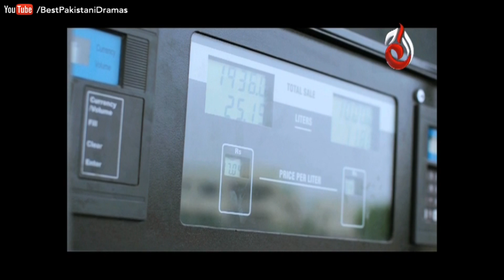Meray Humdum Episode 1